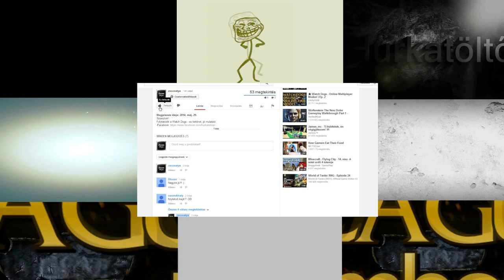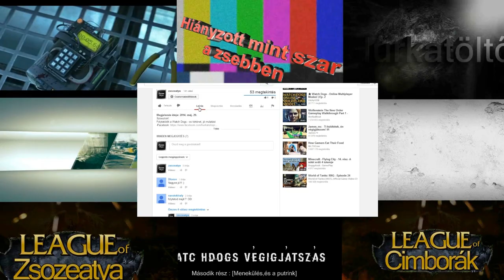Ryse Son Of Rome [PC] Végigjátszás Ep.5.